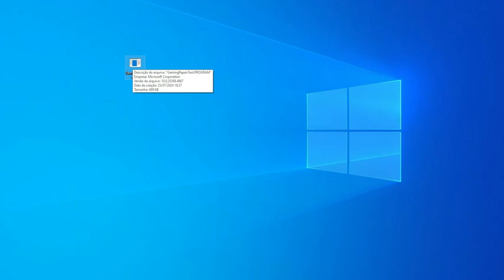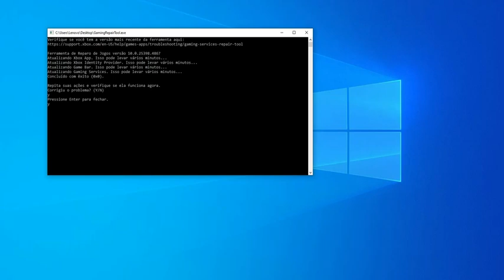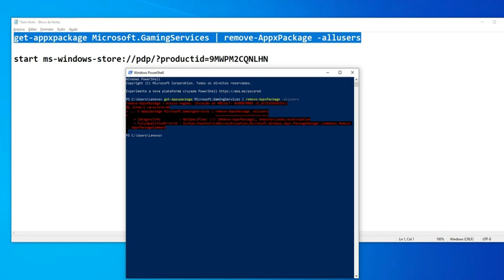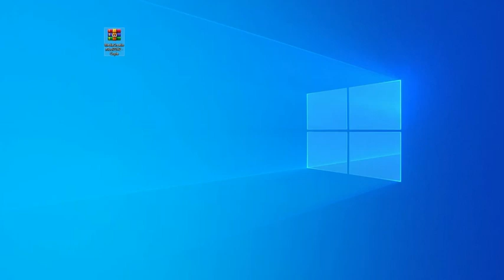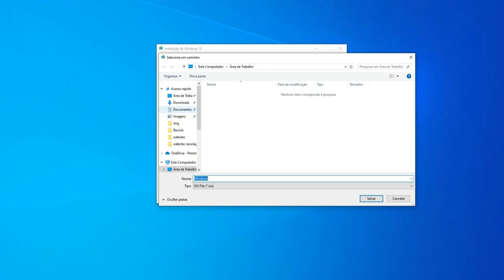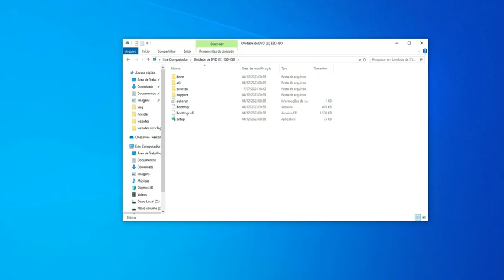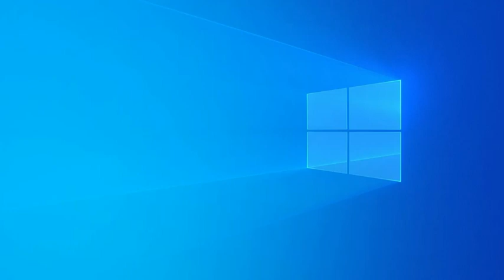Xbox Game Pass Error Code 0x80070070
Xbox Game Pass Error Code 0x80070070, nesse video algumas dicas para tentar solucionar esse erro.
Ofertas exclusivas para você na Shopee confira.